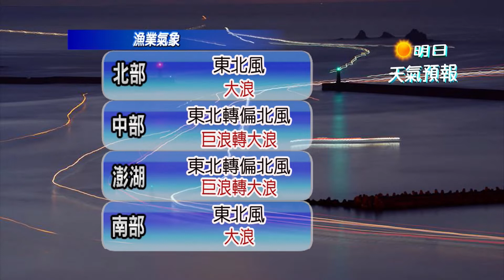1071229宜蘭新聞